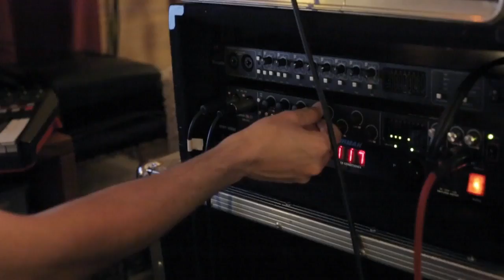Katy Guillen & The Girls- The Load (Official Video)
Filmed and edited by Khitam Jabr.  Audio recorded at The Blue House and Element Recording Studio in Kansas City, MO.  (2017)